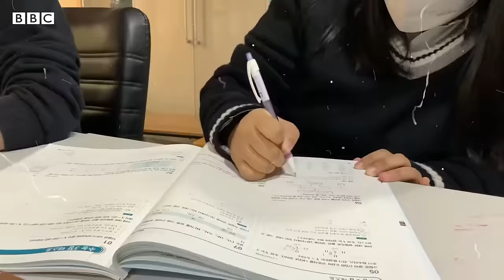A QUEDA DE YOO AH IN: O ATOR MAIS INJUSTIÇADO DA COREIA DO SUL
Hoje nós viemos trazer um vídeo contando pra vocês a triste queda do Yoo Ah In, um dos maiores atores da Coreia do sul que foi se amado ao mais odiado em questão de horas por causa de um escândalo envolvendo drogas. Vem entender o que aconteceu e onde o caso dele está hoje.

Quem somos?